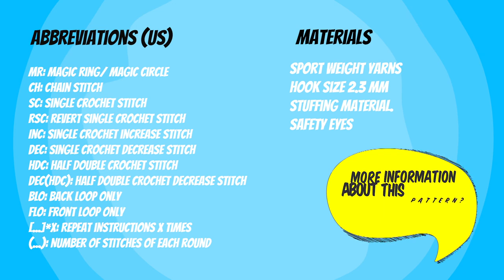A 🐌 Snail Crochet Pattern That Sends Support to Ukraine ❤️🇺🇦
How to buy Snail Crochet Pattern for a cause?

✅ Video chapters
00:00 intro
00:31 materials/ abbreviations
00:41 body
16:25 premium patterns: creepy cute animals
16:35 eyes
21:16 premium patterns: yoga animals
21:30 pot
35:20 blue heart
42:34 yellow heart
49:41 assembly

✳️ Crochet stitches in this pattern
MR: Magic ring/ Magic circle
Ch: Chain stitch
Sc: Single crochet stitch
Rsc: Revert single crochet stitch
Inc: Single crochet increase stitch
Dec: Single crochet decrease stitch
Hdc: Half double crochet stitch
dec(hdc): Half double crochet decrease stitch
BLO: Back loop only
FLO: Front loop only

💖☕ Enjoy this video tutorial? Support my efforts by buying me a coffee